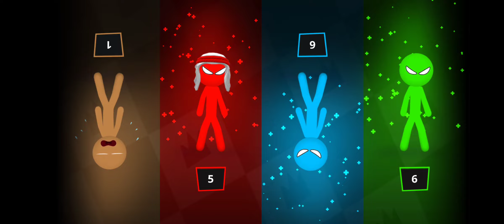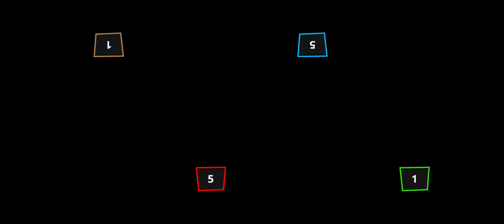Stickman Party TANK BATTLE Tank Tournament -Gameplay 2023 part 1